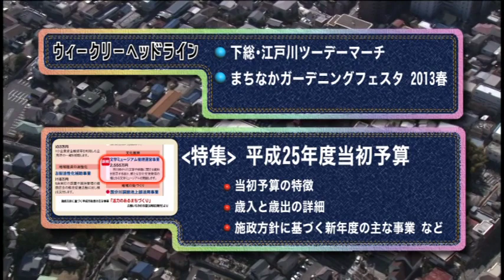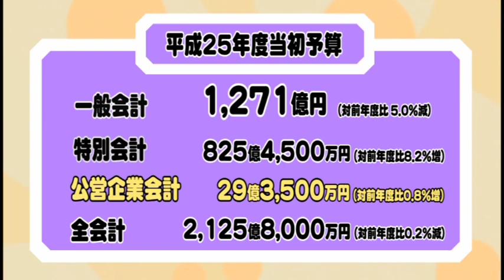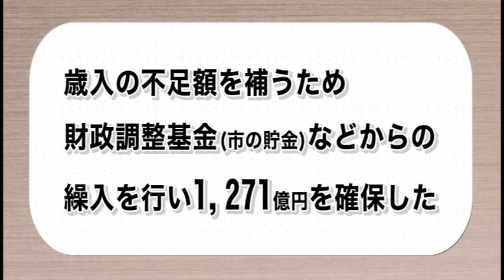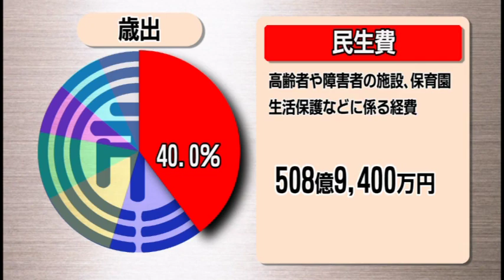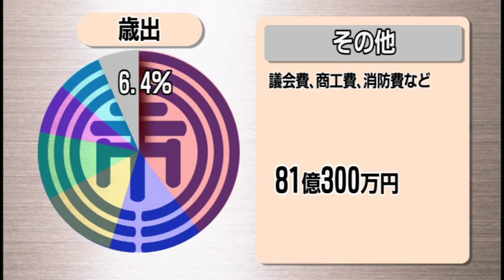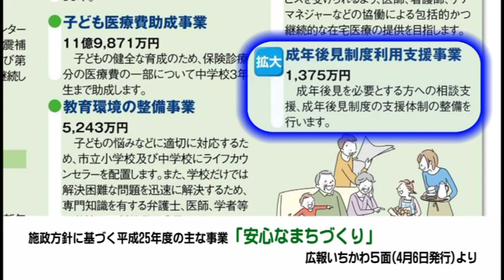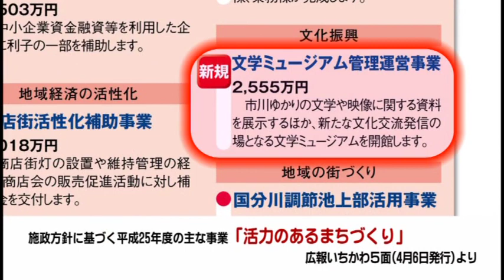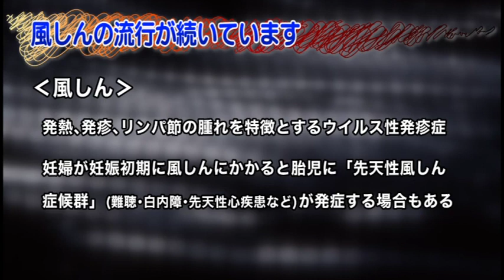マイタウンいちかわ 平成25年度Vol.4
特集：平成25年度当初予算